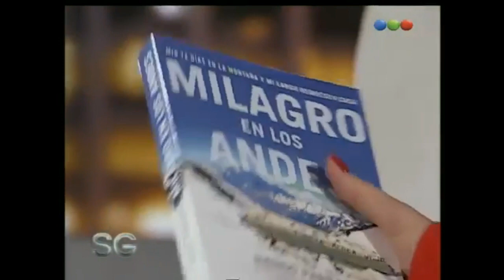Nando Parrado - Susana Gimenez 2007